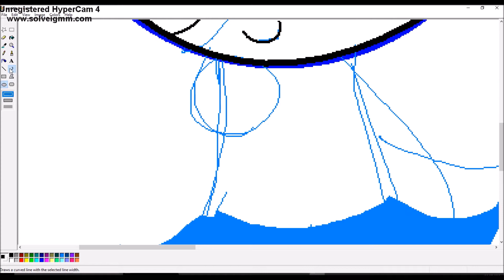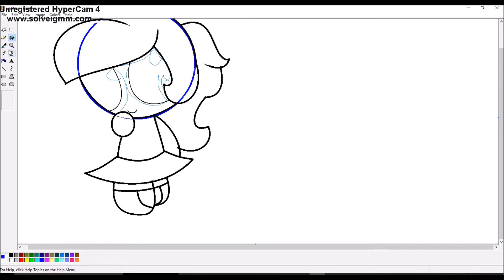RQ Summer PPG RQS ARE NOW CLOSED!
THIS IS THE LAST RQ I EVER D0NE BUT PINT COMISSONS ARE OPEN AND COLLABS ART TRADES ARE CLOSED.